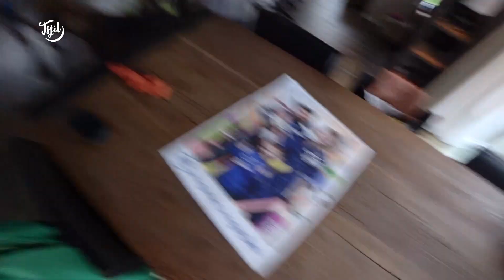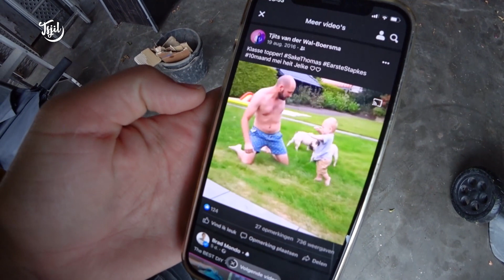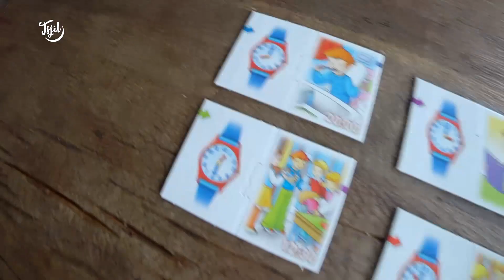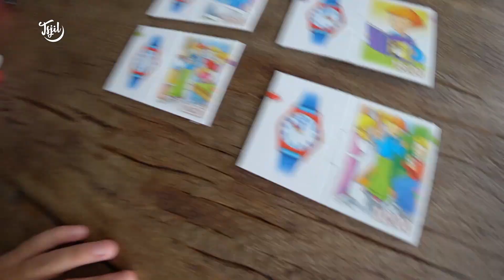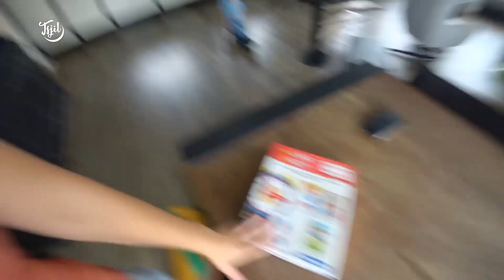LAATSTE voorbereidingen voor SCHOOL // Tjits Vlog #134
Foar Sake ha wy nije skoalspullen kocht. Hy hie it der mar dreech mei om te kiezen. Mar it is slagge. Wy ha ek noch eefkes in spultsje dien. LAATSTE voorbereidingen voor SCHOOL // Tjits Vlog #134